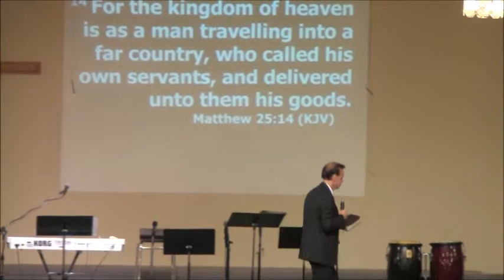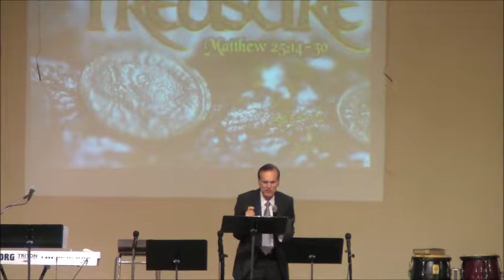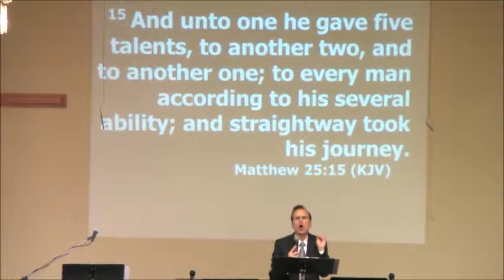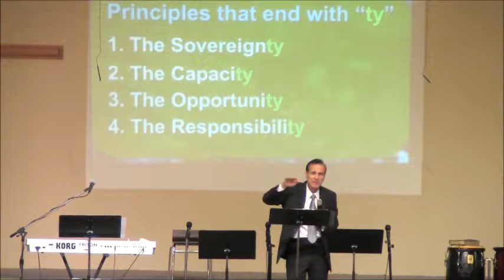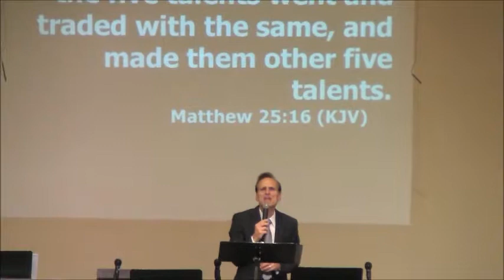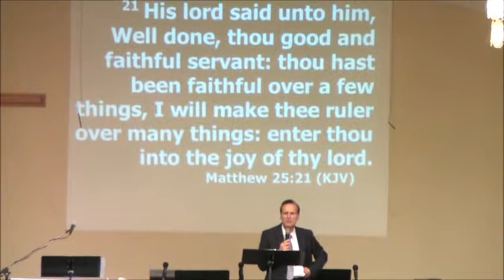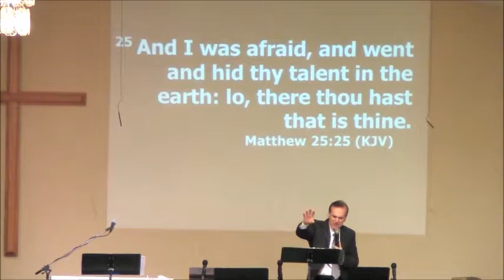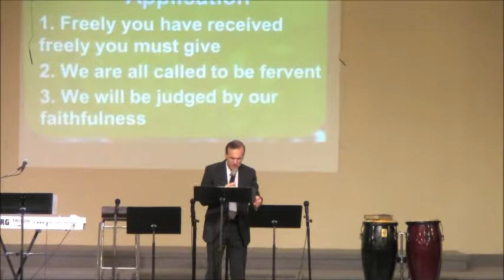"Buried Treasure" by Pastor Dino Andreadis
Pastor Dino is speaking on the parable of the talents from Matthew 25.